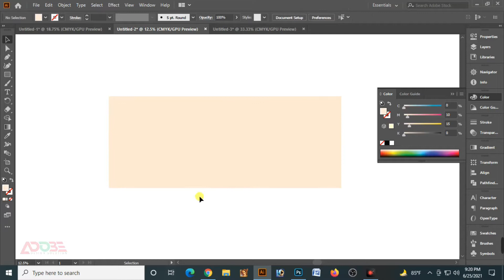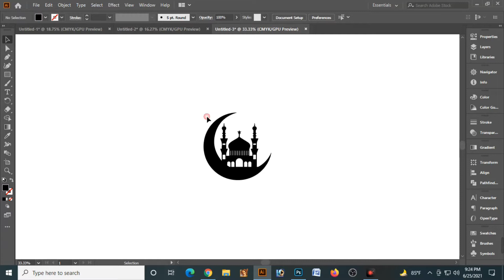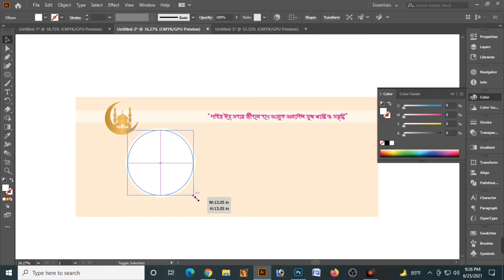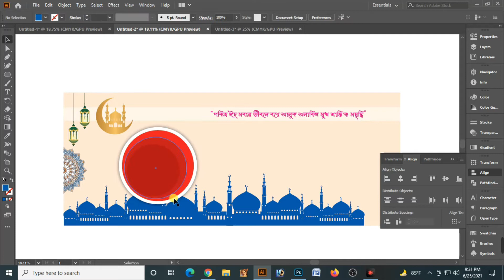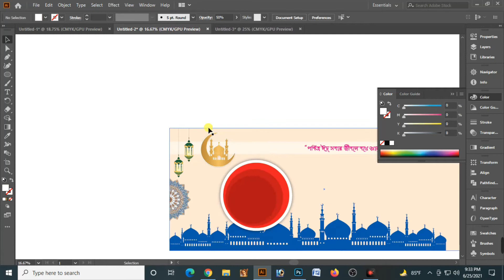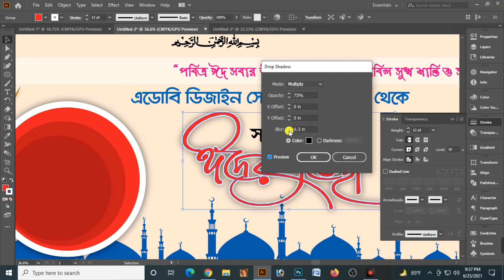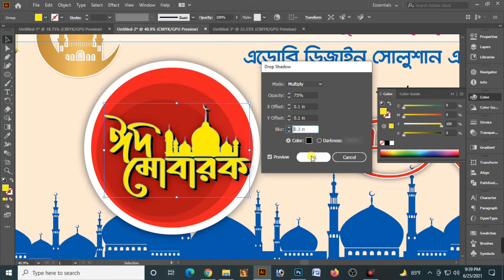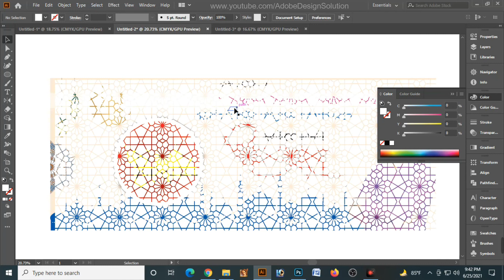How to make Eid Banner Design || ঈদ ব্যানার ডিজাইন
This is channel for tutorial of graphic design
How to make Eid Banner Design ||
ঈদ ব্যানার ডিজাইন ||

ঈদ_শুভেচ্ছা _ব্যানার_ডিজাইন

|| Eid Mubarak banner design ||